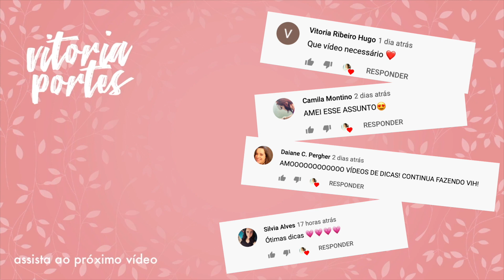COMO USAR CAMISA BRANCA - Vitória Portes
Como usar camisa branca de forma casual e sofisticada.